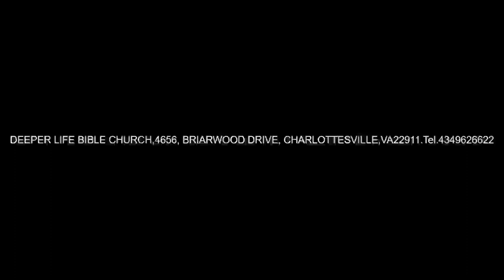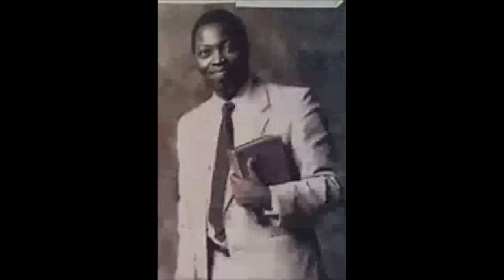THE VISION OF GLORIFIED CHRIST BY PAS W F KUMUYI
DO NOT FORGET OUR WEEKLY BIBLE STUDY ON 03/11/2019.